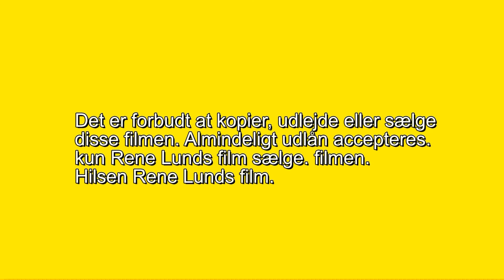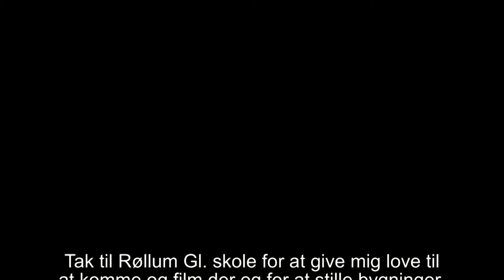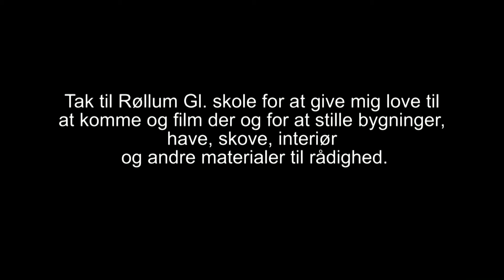676 Renes kort film om Rene som er i skole om morgen 2D og 3D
rene indenfor